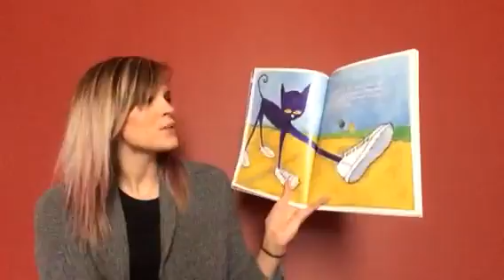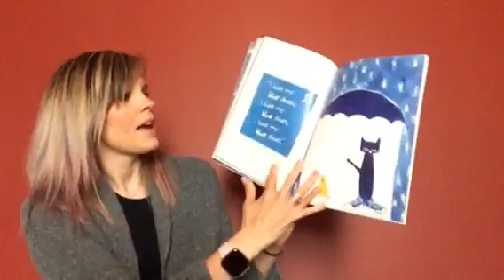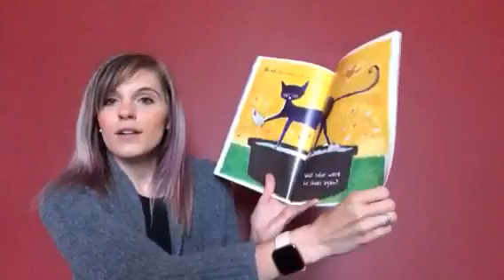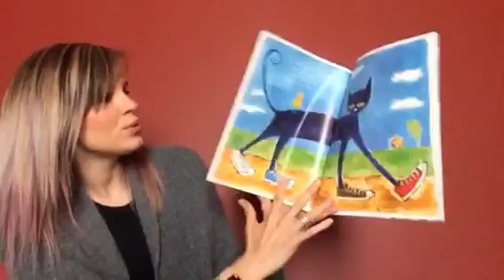Elkland 2 G